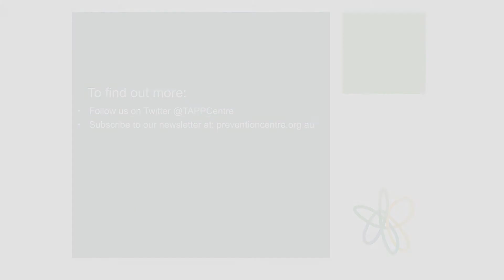Why use a systems approach in chronic disease prevention research?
Three experts define systems thinking simply, give examples, and explain why we should use a systems approach in chronic disease prevention research. For resources and downloads visit the Prevention Centre
This is the first in a 4-part series with experts Professor Mike Kelly (University of Cambridge, UK), Professor Diane Finegood (Simon Fraser University, Canada), and Dr Therese Riley (The Australian Prevention Partnership Centre, Melbourne).